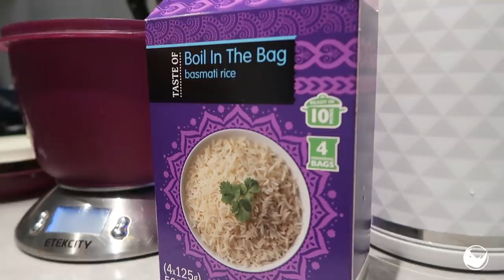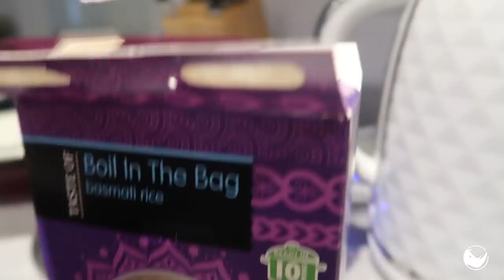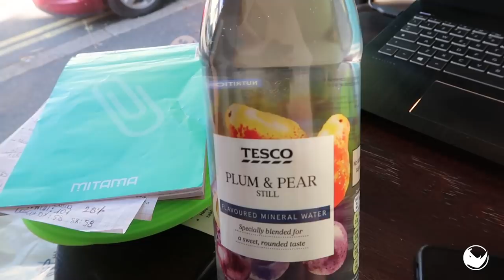Mi sto Accontentando? | Vlog 11 Days Out